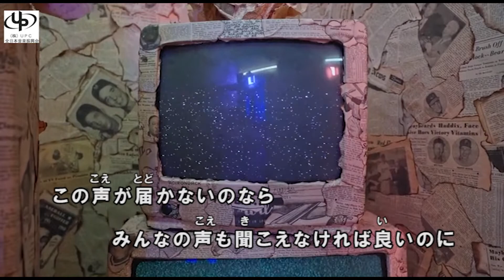「レコ祭」公式チャンネル「52ヘルツ」YOSHi 作詞：都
2022年全国発売作品。